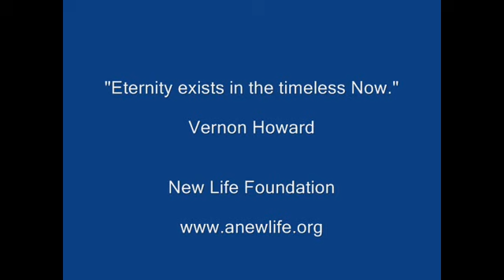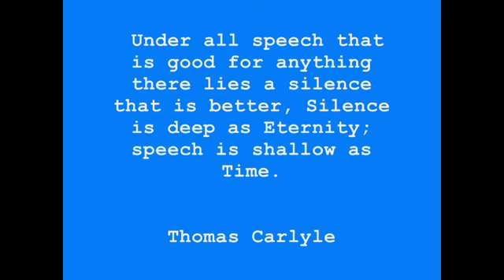Eternity Exists In The Timeless Now - Vernon Howard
Vernon Howard - Inspiring Short Audio Clips

This Playlist of short audio clips contains many spiritual truths from Vernon Howard's talks throughout the years. As Albert Einstein once stated "Problems cannot be solved at the same level of awareness that created them." The truths in this series of talks can be used as a guide to a much higher level of awareness enabling us to solve our most difficult problems.

"You are created anew every moment."  Vernon Howard